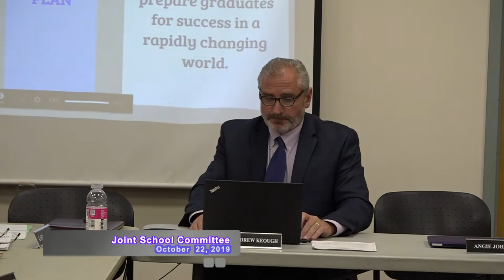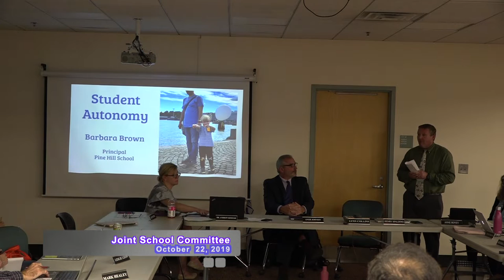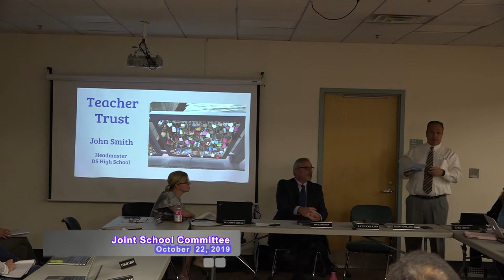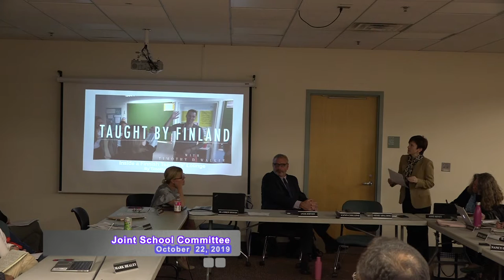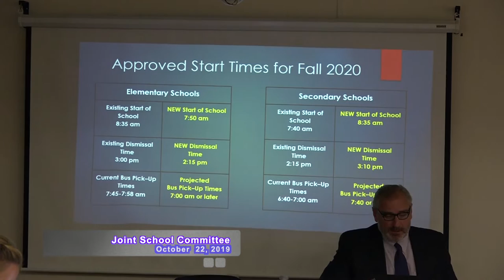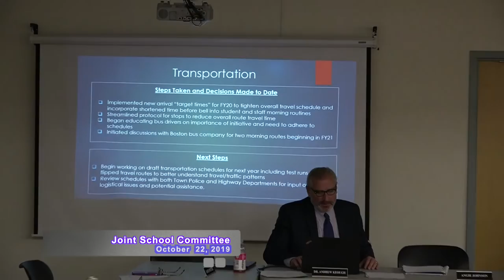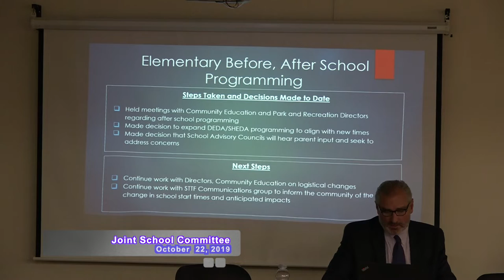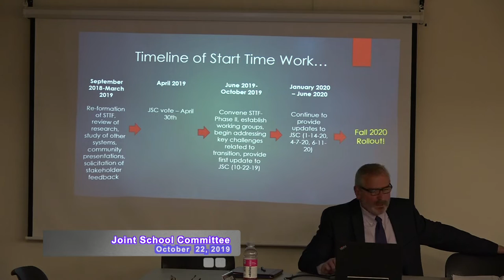Dover-Sherborn Joint School Committee Meeting of 10/22/2019